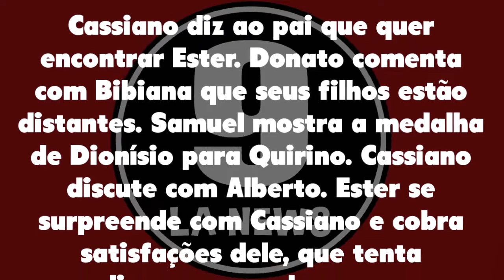Flor do Caribe 29/09/20 - Capítulo 26 terça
Assistir o que vai acontecer em Flor do Caribe de Terça 29 de setembro de 2020